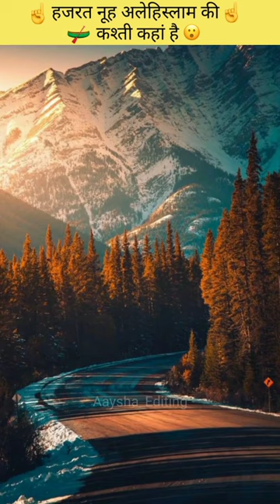Hazrat nooh Ali Salam Ki kashti kaha hai